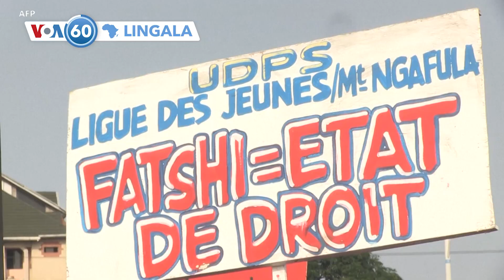VOA60 Lingala 11 sanza ya minei 2023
➡️M23 elongwe na bisika biyike na Mweso, na Masisi
➡️Moto afundami koboma mwana ya kelasi ya Gabon akangami na Turquie
➡️"Le Congo n'est à vendre" epameli Tshisekedi ndenge asengaki na Amerika bolongoli bwa etumbu likolo na Dan Gertler
➡️Bisika ya kokomisa nkombo ya CENI epunza na Malende, Butembo